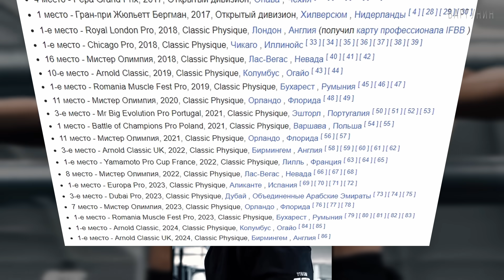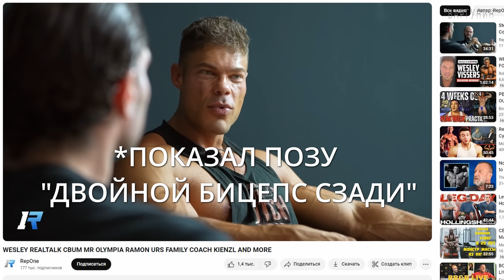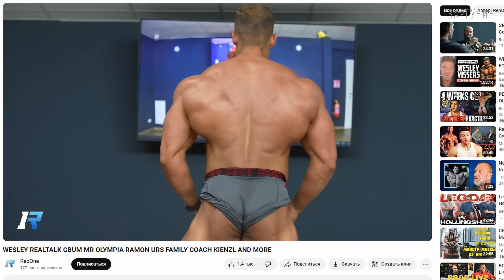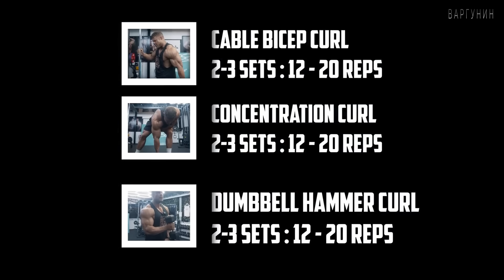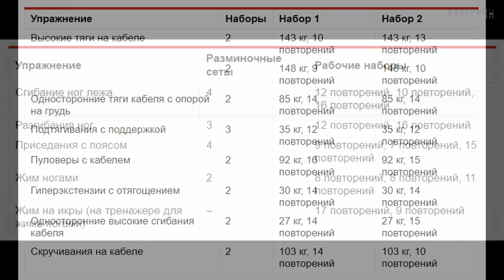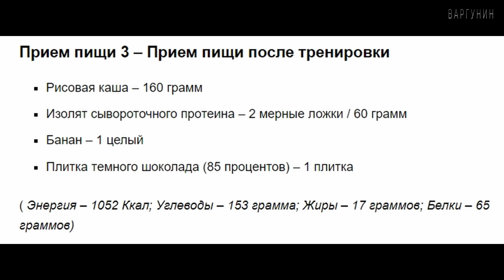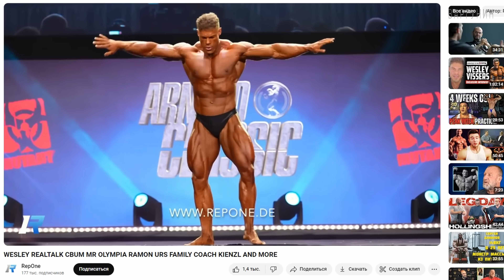ЕДИНСТВЕННЫЙ, У КОГО НЕТ СИНТОЛА / УЭСЛИ ВИССЕРС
◼Куринаболы, ГР и консультации (смотрим закреплённое сообщение в группе)

ТАЙМКОД:
0:00 Смаев прыгает в воду
0:09 Краткое содержание
1:22 Как заработать со мной
2:10 Откуда взялся Уэсли Виссерс? История успеха
5:41 Как в 2023 на олимпии стал 7-ым, а уже в 24-ом обошёл Рамона Дино
6:40 Секрет прогресса на примере Уэсли
7:41 Высокие атлеты, у которых не получилось
9:33 Как тренируется и лайфзаки, которые стоит узнать
13:37 Питание. Сколько нужно есть для набора массы
15:20 Почему важно разнообразие в питании и тренировках
16:32 Где достать рисостероны, уколы для похудения и получить консультацию
17:14 Откуда такие деньги у Уэсли Виссерса? Про семью и детей
18:08 Прогноз на будущее атлета
19:20 Уэсли о том, почему Крис Бамстед 5-кратный мистер олимпия
20:21 Срочный выкуп квартиры

Всем привет, с вами Варгунин и вы привыкли на моём канале видеть разоблачения и негативные стороны бодибилдинга. Кто-то считает, что я сам не мог в своё время накачаться и затаил обиду на качков. Смог ли я накачаться при своих проблемах - это вопрос субъективный и не мне судить, но хорошие темы не набирают много просмотров. А я всегда прямо говорил, что стремлюсь заработать и для этого нужны просмотры. но сегодня будет исключение и я покажу вам атлета, который точно не ставит что-то вроде синтола и его подобия. Это тот из не многих, благодаря которому я не теряю веру в труд и долголетие в бодибилдинге. Я понимаю, что этот ролик мало соберёт, но ради такого атлета и ради того, чтобы мне передать вам своё восхищение - я готов сделать исключение. Так как ролик вряд ли наберёт, прошу вас максимально залайкать это видео и оставить комментарии. Из-за актива если просмотры будут на уровне с другими, я буду больше показывать хороших атлетов и к чему действительно можно и нужно стремиться любому выступающему атлету.

ВСЕ МАТЕРИАЛЫ В РОЛИКЕ ИСПОЛЬЗОВАНЫ С ЦЕЛЬЮ ОБЗОРА И ПОПАДАЮТ ПОД ПРАВИЛА ДОБРОСОВЕСТНОГО ИСПОЛЬЗОВАНИЯ. ВСЕ СОБЫТИЯ В ДАННОМ ВИДЕО ВЫМЫШЛЕННЫЕ. ЛЮБОЕ СХОДСТВО С РЕАЛЬНЫМИ СОБЫТИЯМИ СЛУЧАЙНО. АВТОР НЕ НЕСЁТ ОТВЕТСТВЕННОСТИ ЗА ПРИЧИНЁННЫЙ ВРЕД СВОИМИ ИСТОРИЯМИ. ВСЁ СКАЗАННОЕ ЯВЛЯЕТСЯ ИСКЛЮЧИТЕЛЬНО ЛИЧНЫМ МНЕНИЕМ АВТОРА.